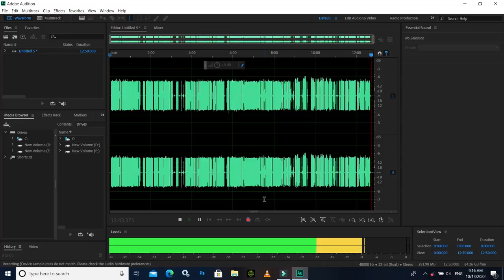Record Cartoon voice over | Cartoon sound recording | how to create cartoon sound | cartoon mimicry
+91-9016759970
Premium classes join low prices
1. Autodesk Maya
2. iClone7 & exchange
3. Adobe Photoshop
4. Adobe premiere pro
5. Adobe After effect
6. adobe audition

My name is Mr. Shankar Srivastav, and I am a 3D animator Trainer having experience of 08+ years. I've started this training for anyone who wants to learn 3D animation, Video mixing, Photo editing & 3D cartoon making a professional way.

We anytime provide useful content on our channel, Autodesk Maya, iClone, Photoshop, adobe premer pro, adobe after effect Simple language available in Hindi

आपके Likes और  Comments हमें   Motivate करते हैं  अच्छी और powerful विडियो  बनाने के लिए। इसलिए आप से मेरा निवेदन है  वीडियो को Like जरूर करे हमारे  वीडियो आपको कैसा लगता है कमेंट में जरूर लिखे । अगर आपका कोई सुघाव है तो वो भी आप मुघे कमेंट में जरूर लिखो...

Tags - Autodesk Maya, Photoshop, iclone7, 3D animation, adobe premier pro, Adobe after effect, MS office  full tutorial